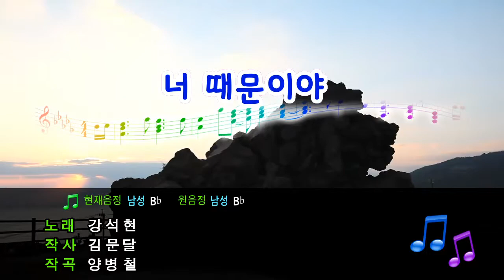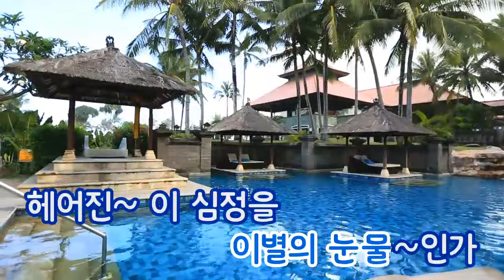[TJ노래방] 너때문이야 - 강석현 / TJ Karaoke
너때문이야 - 강석현 -- TJ노래방 곡번호 16685

▶ ZillerSong Mobile : Android/IOS
▶ K-POP STAR Global Package : Android/IOS
▶ TJ TV Karaoke (Korean ONLY) : KT OllehTV , LG U+TV, SK BTV